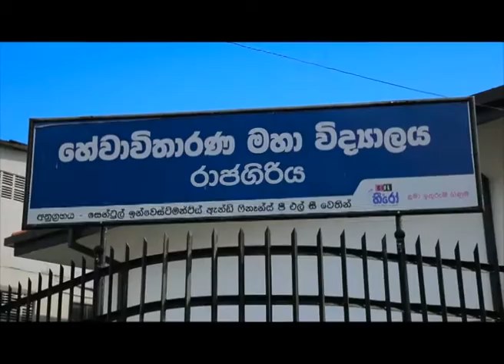Sri Lanka Telecom Pura Varuna - Rajagiriya Hewawitharana College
Pura Varuna takes you on a journey of charm, beauty & knowledge throughout our resplendent paradise isle. Catch today's episode of Pura Varuna on Rupavahini and discover interesting facts about Rajagiriya Hewawitharana College you never knew.